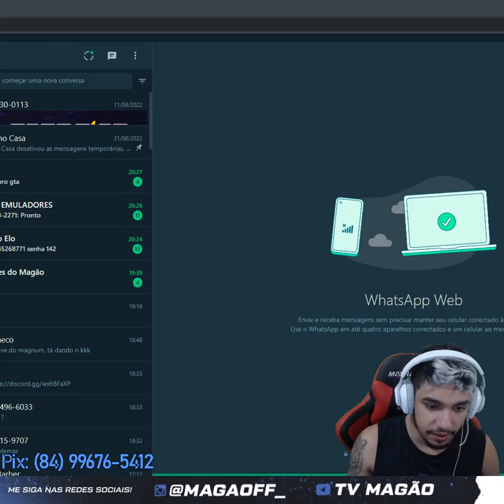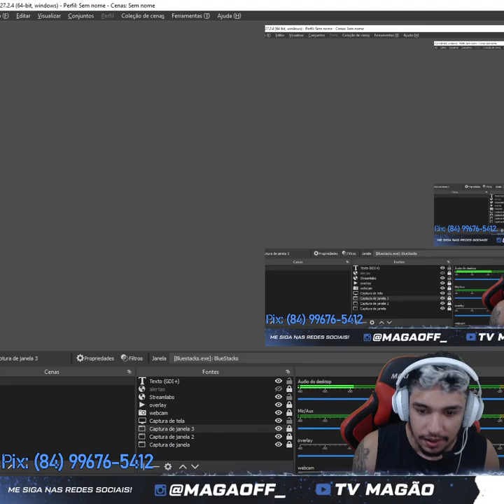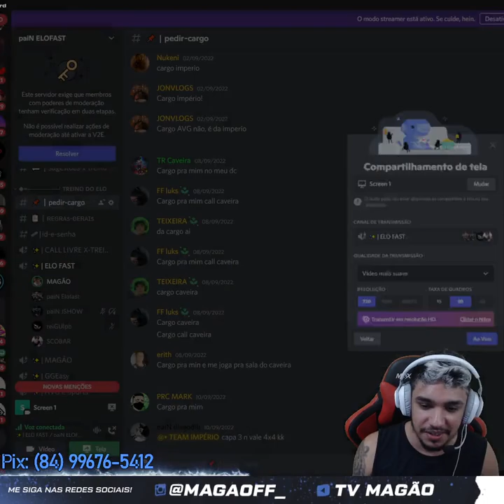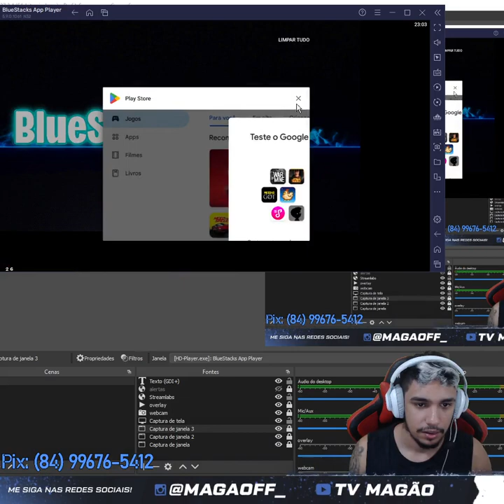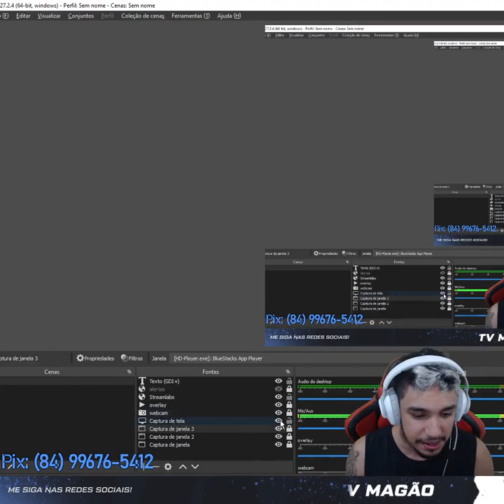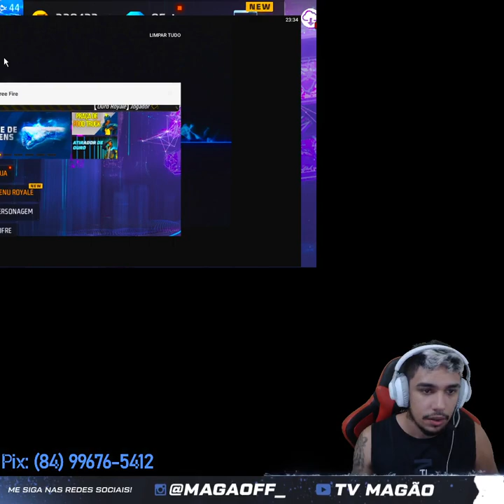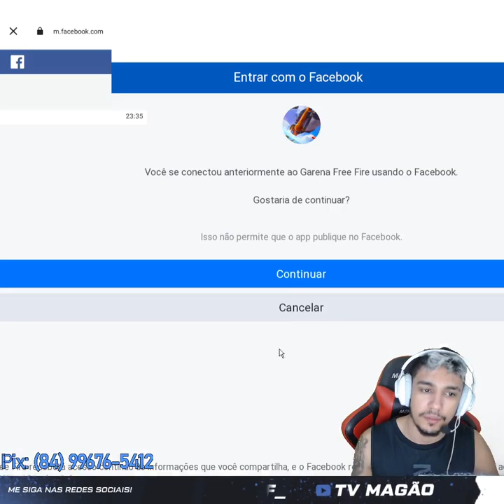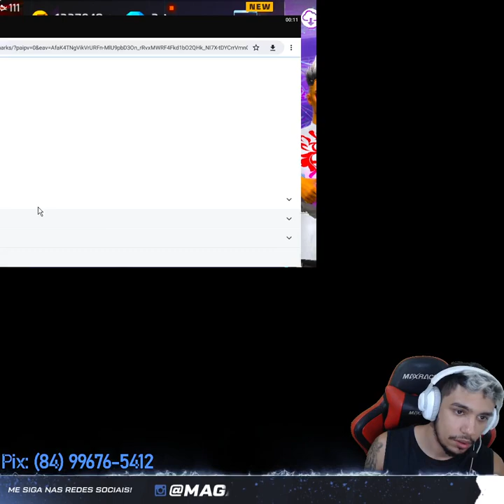Magão Gaming Live Stream On The Live FREE FIRE #14